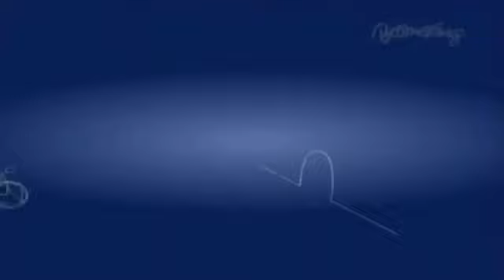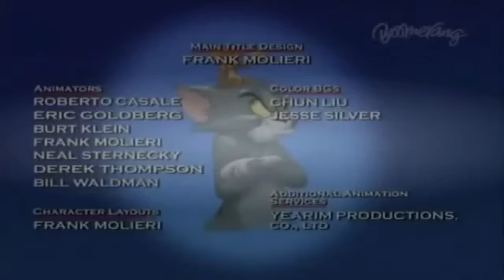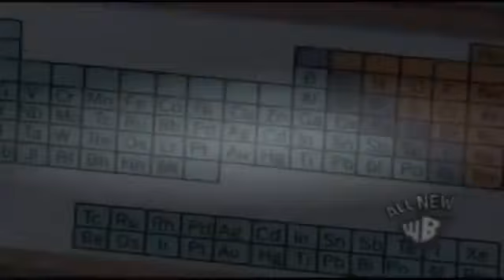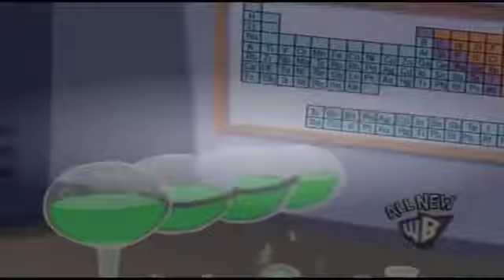Tom And Jerry Cartoon Best Tom And Jerry